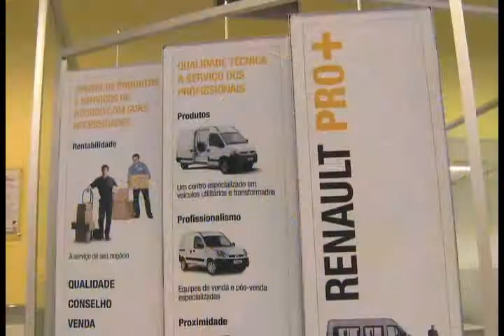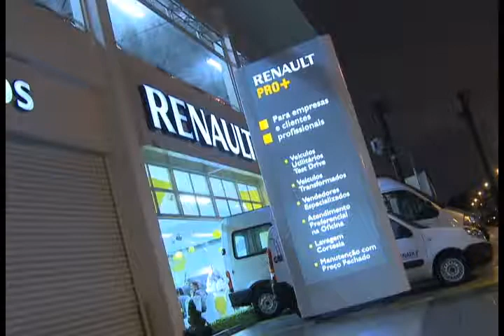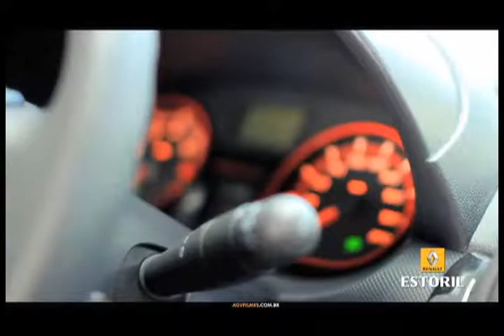[18.11.12] Programa Pedro Alcântara - Lançamento do programa "Renault Pro+"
O "Renault Pro+" é uma evolução do programa "Renault Empresas", que já vinha sendo oferecido com sucesso aos consumidores brasileiros de comerciais leves, disponibilizando um tratamento diferenciado, desde a consultoria no momento da compra até a manutenção programada, reforçando, assim, a atenção e a importância dada pela marca para esses clientes. Segundo Alexandre Oliveira, Diretor de Vendas a Empresas, "com o crescimento de mais do que 47% nas vendas a empresas em 2011, é necessário darmos um salto de inovação no atendimento a esses clientes em nossa rede Renault. Diante disso estamos trazendo este conceito já consagrado na Europa, o Renault PRO+".

A ESTORIL
Inaugurada no ano de 1999 na cidade de Santos, litoral de São Paulo, a Renault Estoril veio para atender a demanda dos consumidores de toda Baixada Santista. Confiança, Credibilidade e Segurança são palavras de ordem para a Estoril, que disponibiliza a seus clientes todos os serviços necessários para a manutenção de seus Renault.
Preocupando-se com a qualidade de seus produtos e serviços, a Estoril prioriza o respeito ao meio ambiente, ao material humano com o qual trabalha e a satisfação de seus clientes. O atendimento da Renault Estoril também é um diferencial, pois seus funcionários são constantemente treinados pela Fábrica, tornando-os aptos para atender os clientes com qualidade e competência.
Acreditando que devemos fazer a diferença no ambiente em que vivemos, a Renault Estoril vem demonstrando essa preocupação através de patrocínios e apoio cultural a shows, espetáculos de dança, peças teatrais e competições esportivas.

Horário de Vendas

Segunda à Sexta 8:00 às 19:00h
Sábado 9:00 às 18:00h

Horário de Pós-venda

Segunda á Sexta 8:00 às 18:00h
Sábado 9:00 às 13:00h

Santos
Av. Washington Luiz, nº 21
Vila Mathias - Santos - SP

Praia Grande
Av. Presidente Kennedy,
nº 3010 - Aviação